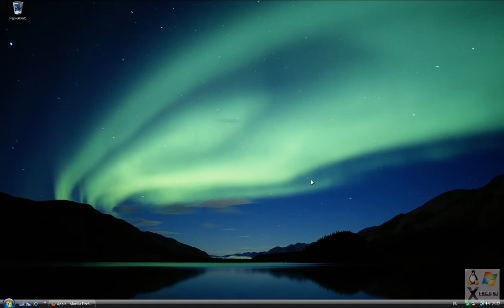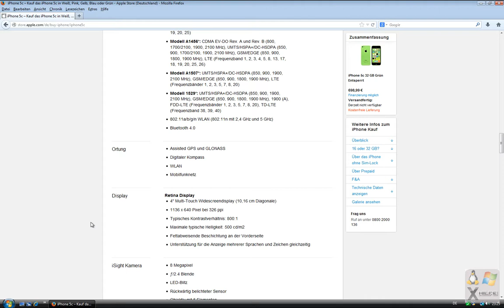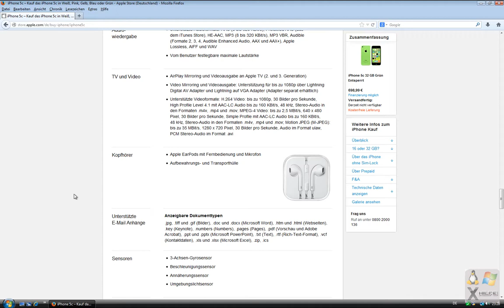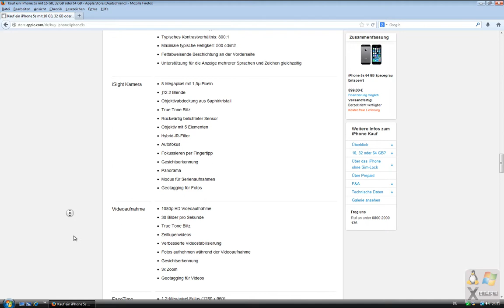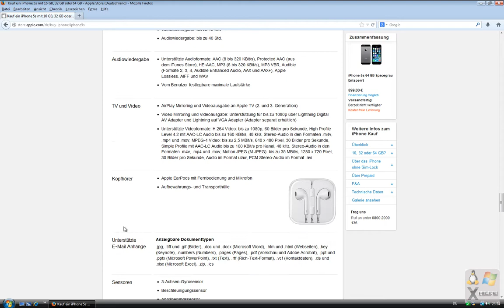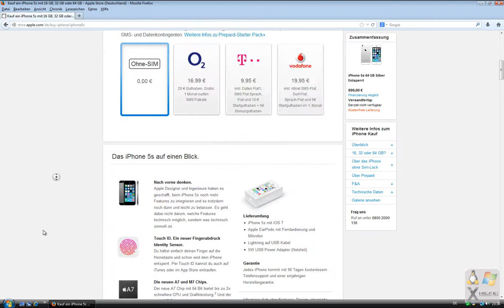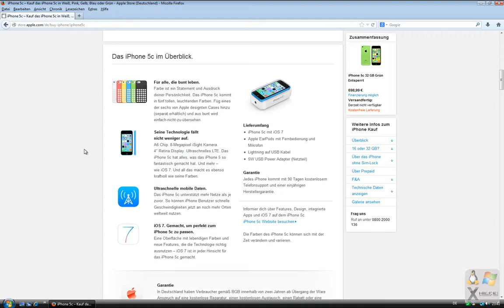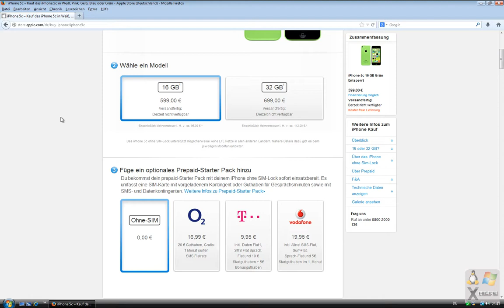Meine Meinung zum Iphone 5c und 5s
In diesem Video, werde ich meine Meinung zum Apple Ipohne 5c und 5s dem TOP Modell Erklären.